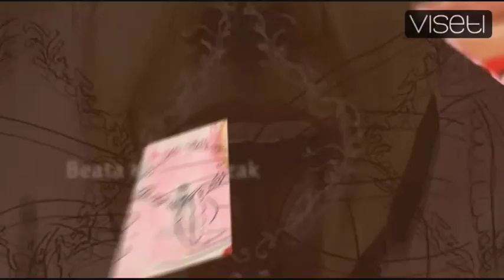VISETI - polscy artyści współcześni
Aleksandra Waliszewska, Alina Raczkiewicz-Bęc, Beata Kaźmierczak, Bolesław Polnar, Elwira Starczewska, Joanna Zięblińska, Joanna Żochowska, Katarzyna Bączkowska, Leszek Kostuj, Ługowska Kamila, Maciej Zabawa, Magdalena Gryska, Małgorzata Wielek-Mandrela, Milena Ryznar, Miro Biały, Roman Lasa